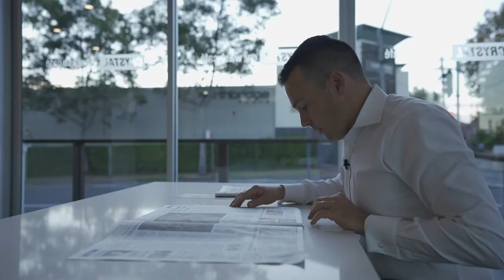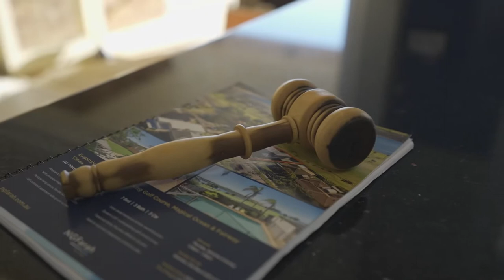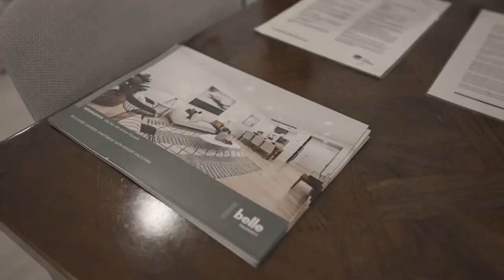Episode 1 - Sydney’s biggest auction day ever!